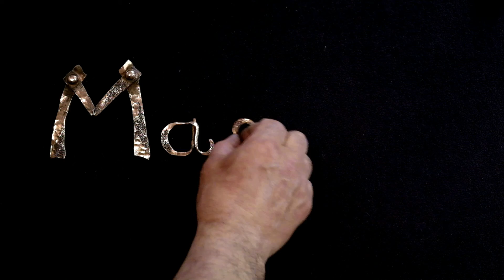Изделие из меди. Коллекция ножей. Ручная работа - технологии медного века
Я  представил себе работу мастера в древние века, в медном веке и решил сделать сам изделие из меди. В итоге я сначала сделал сам один нож, напоминающий артефакт, а за ним и следующий медный нож.
В итоге получилась небольшая "коллекция ножей": изделия ручной работы - медь
Подобные изделия можно увидеть на таком мероприятии, как ярмарка мастеров, например. "Рейтинг ножей" они конечно же будут замыкать по своим полезным свойствам, но с точки зрения эстетики, наверняка многим будут близки.
Древний человек, изготавливая подобный нож своими руками, наверняка этот нож воспринимал не только как нож для выживания, но и осознанно передавал ему свои уникальные черты и часто даже ставил клеймо мастера. Несмотря на то, что сейчас это кажется как очень простые поделки
Подобные артефакты археологи находят до сих пор при длительных и кропотливых раскопках, а я сделал сам их сам всего за пару часов.
Получилась вот такая интересная коллекционная поделка - ручная работа (DIY)

Немного о себе:
 Аркадий Ковальчук - работаю с металлом уже около тридцати лет.
Ковальчук это не псевдоним, как это не парадоксально, а реальная фамилия.
В отличии от привычного мне мира людей и металла, где я:
Руководитель и основатель студии-мастерской: скульптор Аркадий Леонидович Ковальчук, член союза художников с 1998 года, член объединения московских скульпторов - регулярно участвую в  художественных выставках и фестивалях в России и за рубежом, имею персональные выставки. и так далее и тому подобное...
Начну от совсем простых и может быть даже, в чём-то шуточных зарисовок. Плавно буду переходить к рассказам и демонстрациям изготовления более сложных изделий.
Знание технологий, методов обработки, инструменты (в том числе и самодельные) - "ручная ковка": попробую передать свой накопившийся опыт, как мастер своего дела.

А что-то необычное и вдохновляющее на творчество получится посмотреть на этом ресурсе